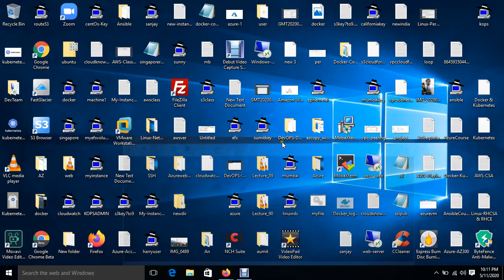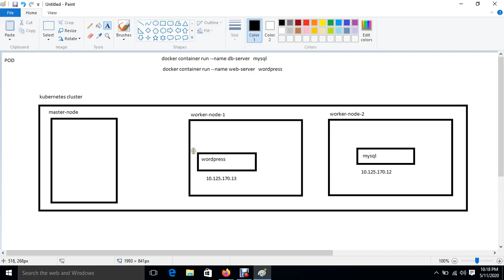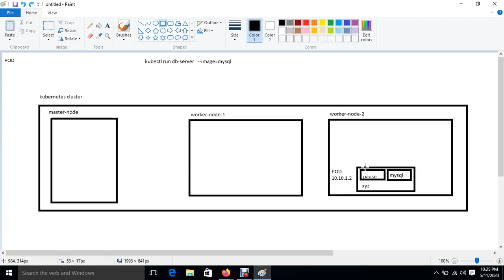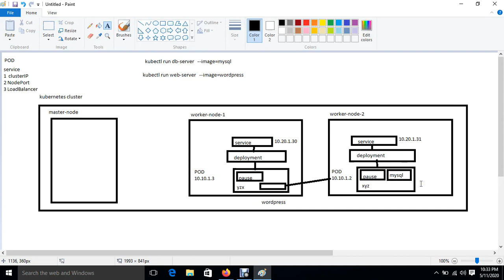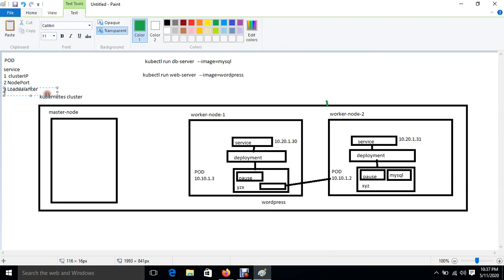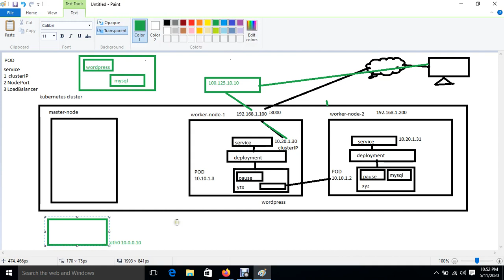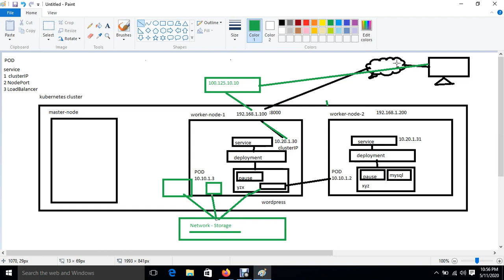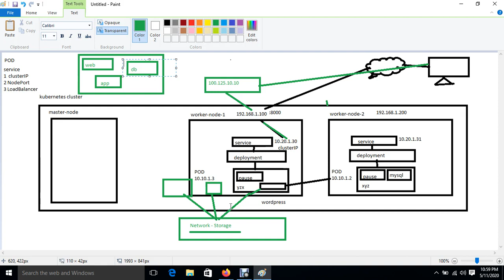Why Kubernetes Use POD Concept IN HINDI